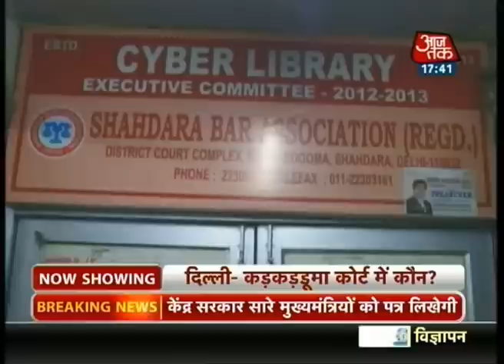Special: Ghost in Delhi court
Various incidents of supernatural nature have been reported from Karkardooma Courts in Delhi. Here's a complete report.